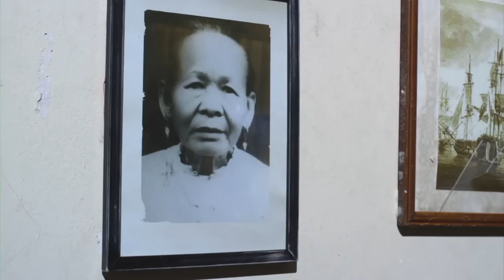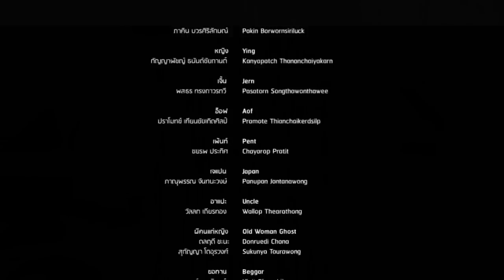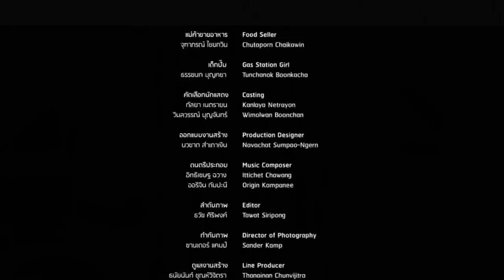SANIB (Tagalog Dubbed) ᴴᴰ┃Horror Movie #004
fᵤLL ᴴᴰ in TAGALOG DUBBED

Isang grupo ng mga mag-aaral ng kolehiyo ang nagsasagawa ng maikling Pelikula para sa kanilang senior year project sa isang malayong liblib na sementeryo ng biglang ang kapwa estudyante ay umanoy na sinaniban ng masamang espiritu.

o00o--O--O--o00o
0 0